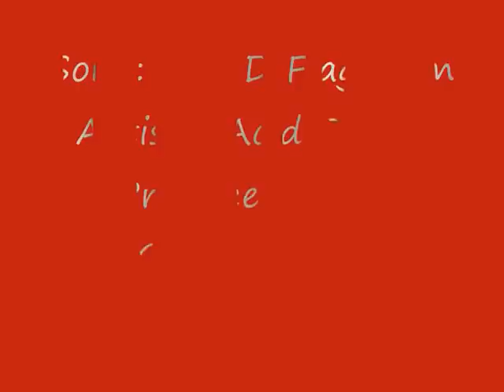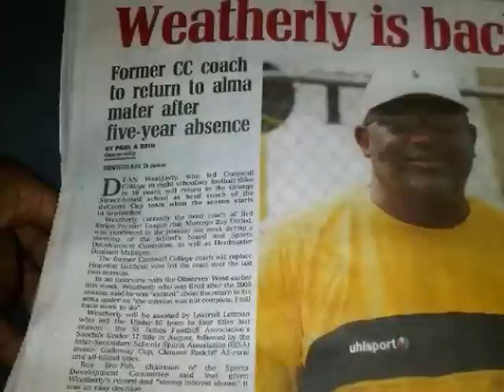CC D Cup Song Rise D Flag Dem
Brand new D_Cup Song 2013 inuh, check it out its soooooooo corrosive.